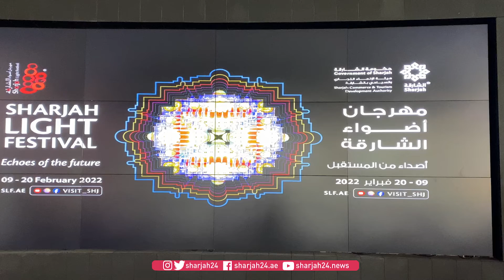خالد المدفع: نجاح كبير لمهرجان أضواء الشارقة 2022"